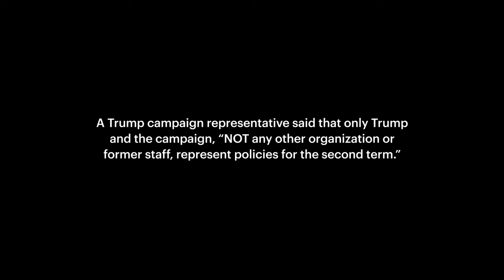“We’re Trying to Build a Shadow Office of Legal Counsel”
ProPublica and Documented obtained videos of two speeches delivered during invitation-only annual gatherings for the Center for Renewing America, a pro-Trump think tank. The organization is led by Russell Vought, who served under Donald Trump as the director of the Office of Management and Budget and the then-president’s deregulation czar.

In this private speech delivered in 2023, Vought detailed how a second Trump administration could circumvent legal safeguards against using force against protestors.

Vought did not respond to requests for comment. A Trump campaign representative said that only Trump and the campaign, “NOT any other organization or former staff, represent policies for the second term.”